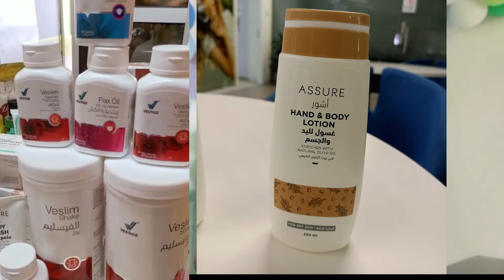COMMENT GAGNER DE L'ARGENT EN CONSOMMANT BIO? | COURTE PRESENTATION VESTIGE | FRENCH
Après 17 ans de succès en Asie, la Compagnie VESTIGE vient d'arriver en Afrique via le Ghana pour nous apporter :_

  *1- Bonne Santé* à travers ses produits Certifiés, ainsi que ,

  *2- Richesse (Argent 💰, Voyages ✈️, Voitures 🚖, Maisons 🏡 etc)* à travers son Plan Marketing Réaliste et Encourageant.  Et ,

  *3- De bonnes relations interpersonnelles :* grâce au réseau que nous allons construire.

   *Prix de l'adhésion* : 25 000 fcfa ou 55 000 fcfa selon l'ampleur de votre Vision et votre Budget.

   *_Soyons parmi les pionniers et prenons vite position